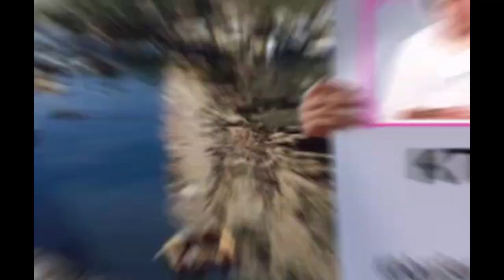BJP వెరైటి ప్రచారం | Bjp Satires Song On Ktr|Ghmc Elections 2020